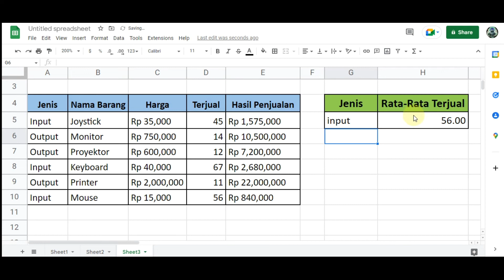Cara Menghitung Nilai Rata rata Sesuai dengan Kriteria Tertentu di Google Spreadsheet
Cara Menghitung Nilai Rata-rata Sesuai dengan Kriteria Tertentu di Google Spreadsheet. Cara Menghitung Rata-rata Sesuai dengan Kriteria Tertentu di Google Sheet/Spreadsheet. Cara Menghitung Nilai Rata-rata Sesuai dengan Kriteria Tertentu di Microsoft Excel. Cara Menghitung Rata rata Per Tanggal (Per Hari) di Spreadsheet. Cara Menghitung Rata rata Per Hari/Per Tanggal di Google Sheet/Spreadsheet.